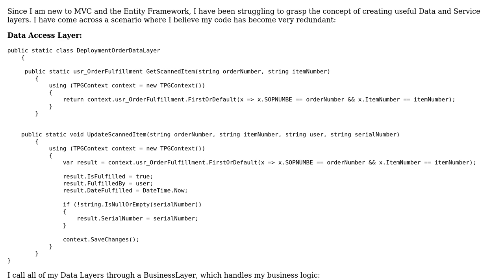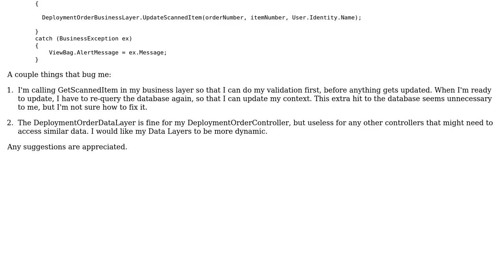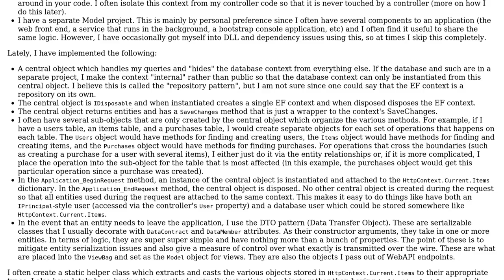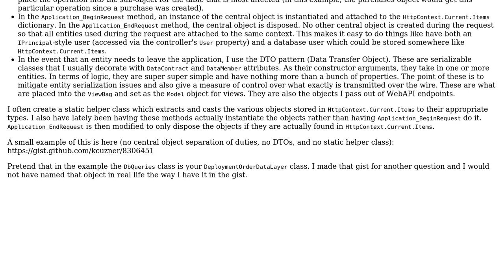Code Review: Building a better Data Access Layer Class (2 Solutions!!)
Code Review: Building a better Data Access Layer Class

With thanks & praise to God, and with thanks to the many people who have made this project possible! | Content (except music & images) licensed under CC BY-SA | Music | Images & others | With thanks to user Mathieu Guindon user Los Frijoles user broke and the Stack Exchange Network Trademarks are property of their respective owners. You are responsible for your own actions.